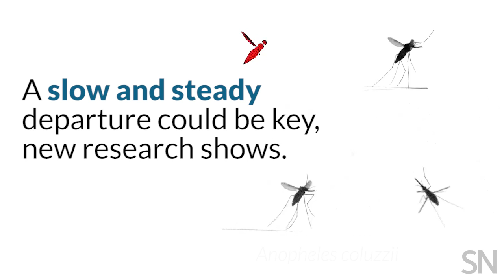How do mosquitoes dine and dash? | Science News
Malaria-carrying Anopheles mosquitoes are known for their ability to sneak away from a victim after a meal. Now researchers have broken down the biophysics of this dining and dashing.

CREDITS
Story
Mariah Quintanilla
Production
Helen Thompson
Music
“Strauss Medley” by the U.S. Air Force Band
Florian Muijres/Wageningen Univ.
Citation
F. T. Muijres et al. Escaping blood-fed malaria mosquitoes minimize tactile detection without compromising on take-off speed. Journal of Experimenetal Biology. Published online October 18, 2017. doi: 10.1242/jeb.163402.